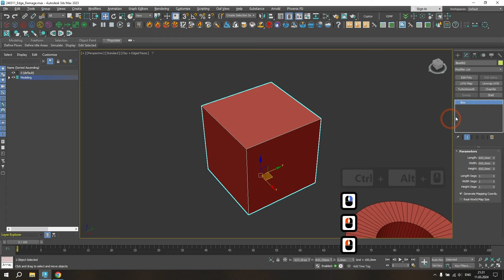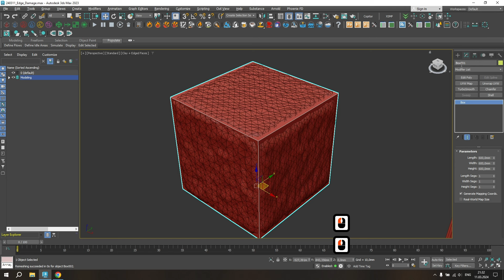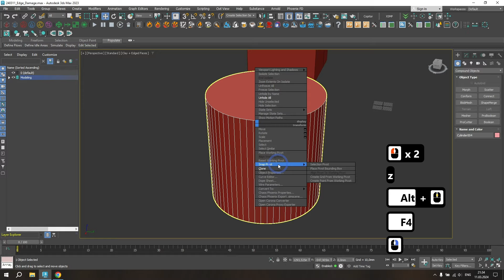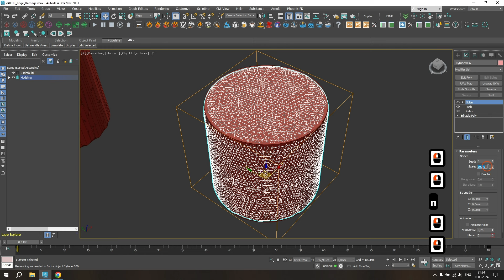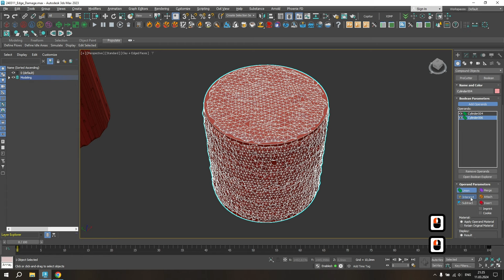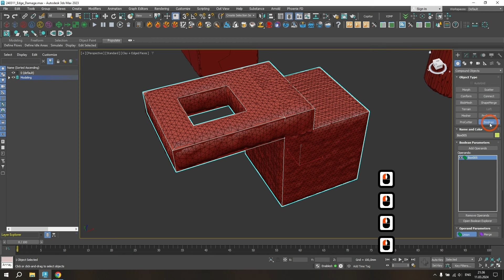Creating Damaged Corners in 3Ds Max | Modeling Tutorial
In this tutorial, learn how to create damaged corners using 3Ds Max. By applying a series of modifiers such as Subdivide, Relax, Push, and Noise to copied objects, followed by the use of Boolean with the Intersect function, you can achieve realistic and dynamic damage effects on your 3D models. Follow along as we demonstrate the step-by-step process to achieve convincing damaged corners for your architectural or environmental scenes.

List of modifiers:
- Subdivide
- Relax
- Push
- Noise
- Boolean